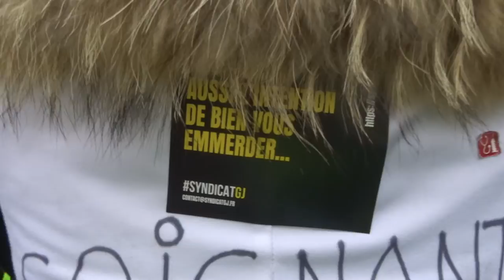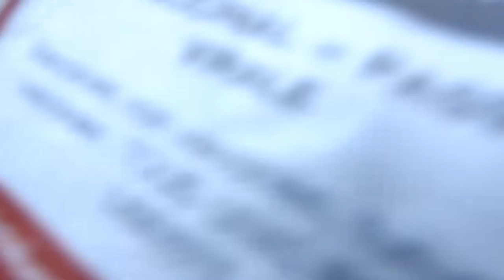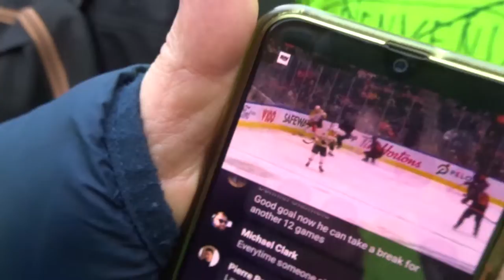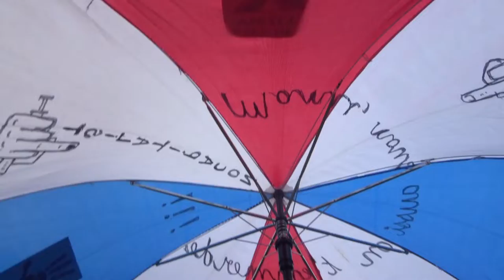2022 Bastille no.6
Liberté Non au Pass Sanitaire STOP à la dictature sanitaire 29 janvier 2022 contre l'obligation vaccinale Marche des GJ Paris Place St Pierre Sacré Coeur 75018 vers Place de la Bastille 75011
+ 29janvier 2022 organisateurs Faouzi, David, Jérôme Rodrigues, Adrien AD